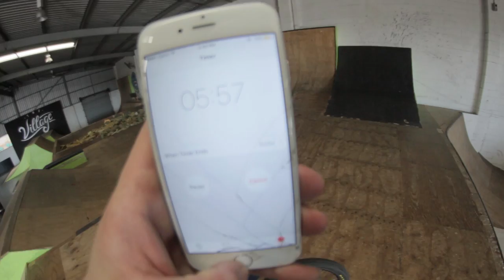LOGAN MARTIN V'S THE HOUR OF POWER!!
Logan stopped by for a ride in the park so we thought we'd show you him smash it out for an hour of his session!

Rider - @loganmartinbmx

Facebook - The Village Park & Supply